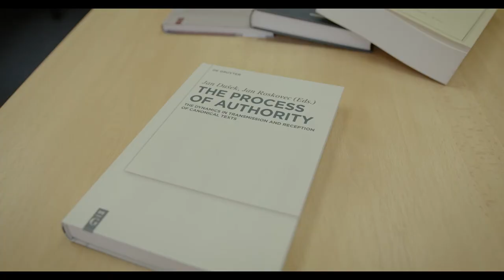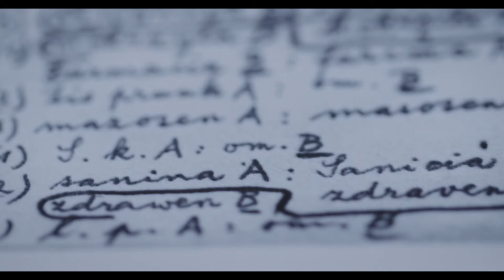Kabinet pro klasická studia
Může mezinárodní bádání o antice obohatit českou kulturu? A jak se pracuje na zmapování slovní zásoby v latinské literatuře?

Kabinet pro klasická studia, který spadá pod Filosofický ústav Akademie věd České republiky, je jedním z nejlépe hodnocených vědeckých týmů Akademie věd ČR. Jeho činnost vám představí Petr Kitzler.